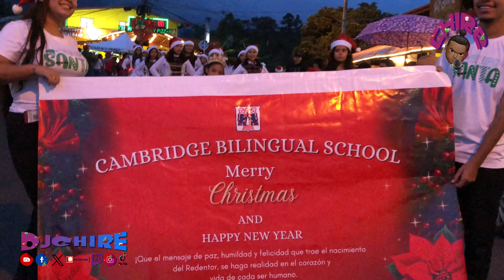Vlog#28 ECO DESFILE BOQUETE 2023 BANDAS DE COLEGIOS Y ESCUELAS PARTE 1